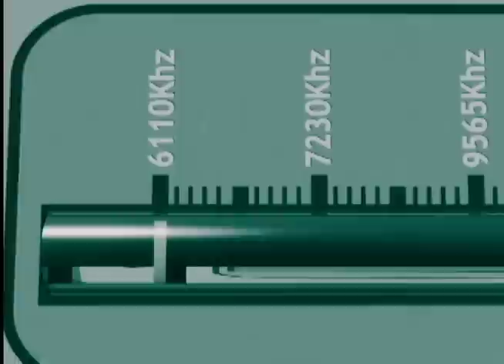Negativland - "Time Zones"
Directed by Miguel Soares